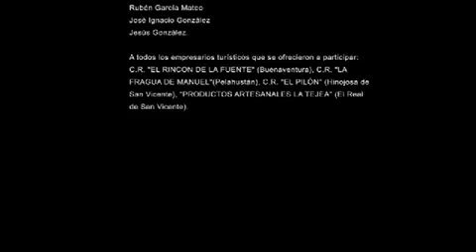La Fragua de Manuel - Pelahustan - Toledo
:: Video montaje del entorno del alojamiento :: La Fragua de Manuel es una casa rural adaptada en el año 2004 para comodidad de sus huéspedes con 6 habitaciones, dobles y de matrimonio, todas ellas con sus baños propios e individuales provistos de toallas de todo tipo, su ropa de cama completas, cocina equipada y salón amplio para 12 personas. En el patio se dispuso una barbacoa para esos momentos de disfrute culinario entre amigos y familiares. Dicha casa fue patrimonio de una de las familias mas emblemáticas de la zona, ya que regentaban una peculiar y rústica fábrica de fideos, los cuales vendían en toda la zona, introdujeron el cultivo de la patata y poseían una herrería...